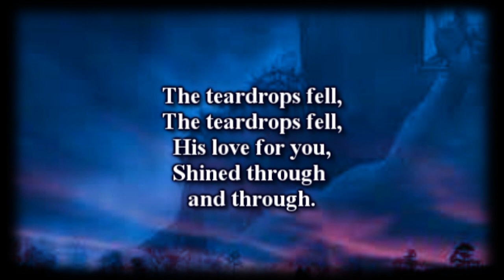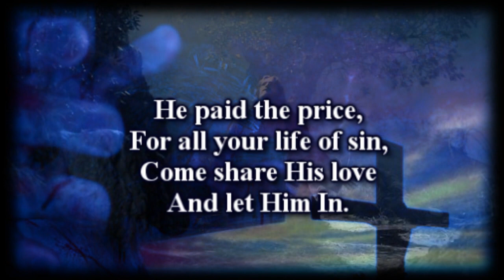The Teardrops Fell - Joseph Medrek - Worship Video